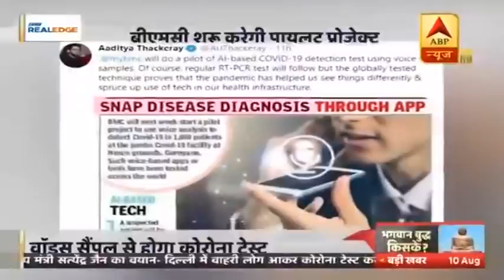आवाज से होगी Corona की जांच, देखिए ये रिपोर्ट | ABP News Hindi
आवाज से होगी कोरोना की जांच, देखिए ये रिपोर्ट |